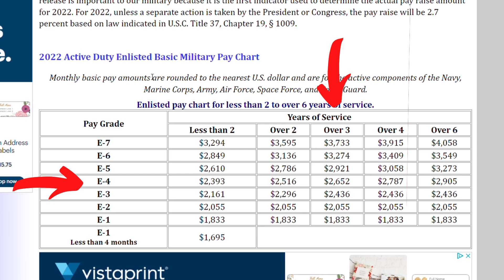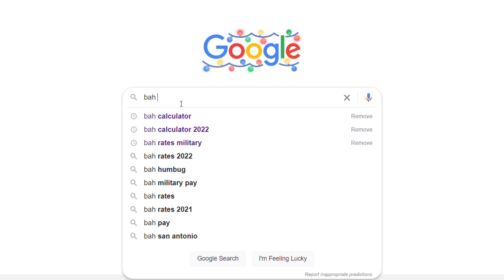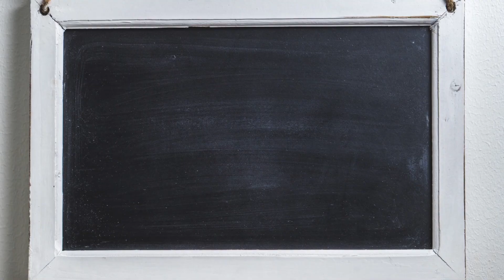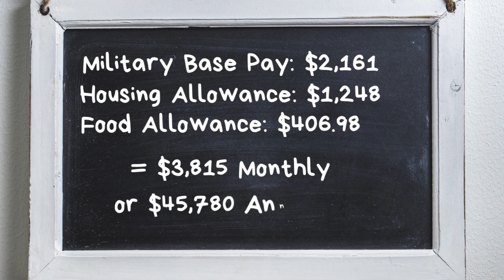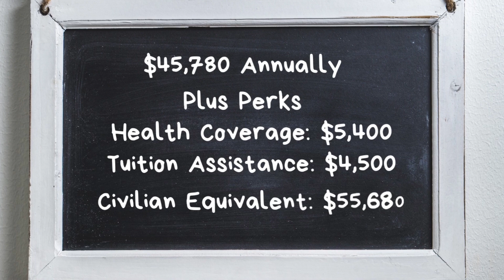How Much Does The Air Force Really Pay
The Air Force and Military in general is increasing their pay in 2022. They do this every year, but this year it's a pretty good jump. The base pay increases 2.7%, the housing allowance (or BAH pay) increases 5.1% on average and the food allowance (or BAS pay) increases 5.3%.

All together, the military pay for 2022 is a great income compared to the average civilian job. If you're thinking about joining the military, more specifically the Air Force, heres a great playlist to help you get familiar with the process.

If you're interested in starting your own Youtube channel and wanna know what gear I'm using to record, I have all the links below for everything.

This is the Canon M-50 bundle kit. It has everything from the Canon M-50 camera, to the 15-45mm leans and tripod.

This is the Canon M-50 with 15-45mm lens by itself

My Manfrotto 290 light Tri-pod

My MountDog 2400W lighting kit

My Comica CVM-V30 Pro Shotgun Mic

My 2TB external hard drive

My SanDisk 128GB memory card

My LED background light kit